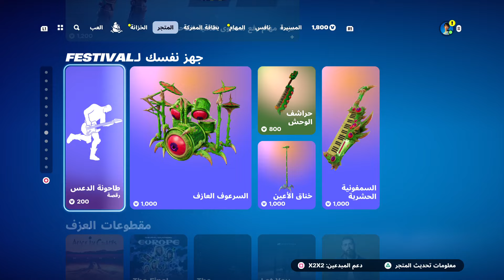الايتم_شوب - عودة بعض سكنات استار وورز 🔥 الاربعاء / 31 يوليو - Item Shop Star Wars Skins / July 31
/sZrrN_x1JSw

/9RkOlK-uSSw

f07EfM